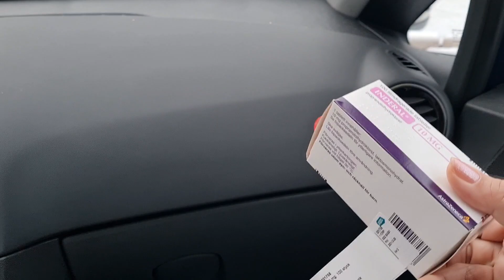หัวใจพี่ขาดคนดูแลเลยต้องแดร๊กยาลอตแรก100เม็ด